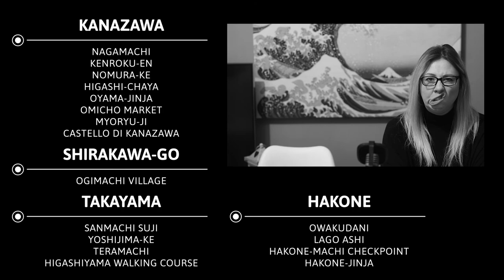KANAZAWA - SHIRAKAWA-GO - TAKAYAMA - HAKONE - Il nostro itinerario! 3a Parte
Ciao Ragazzi! Dopo Osaka e Kyoto lasciamo il Kansai. Oggi vi illustreremo cosa vedremo a Kanazawa, saliremo sulle Alpi giapponesi per visitare il villaggio di Shirakawa-go, per poi spostarci a Takayama e poi Hakone.
Buona Visione!

Cliccate sulla campanella per essere sempre aggiornati sulle novità!

CREDITS:

KANAZAWA

SHIRAKAWA-GO

TAKAYAMA

HAKONE